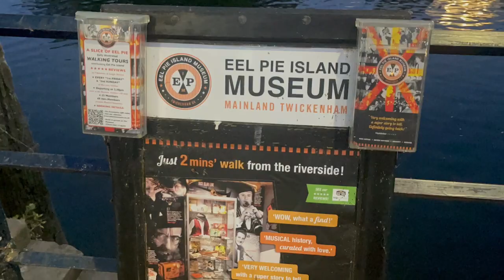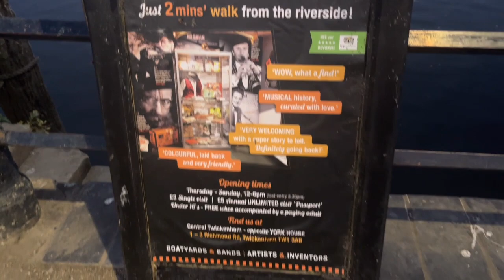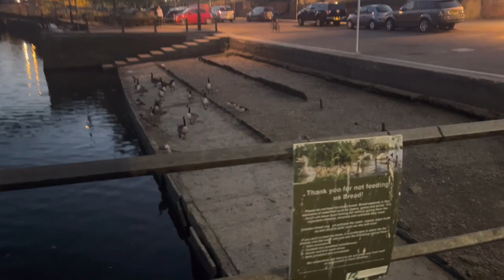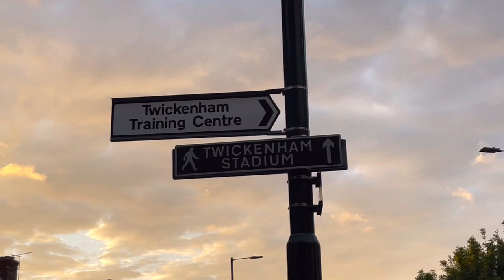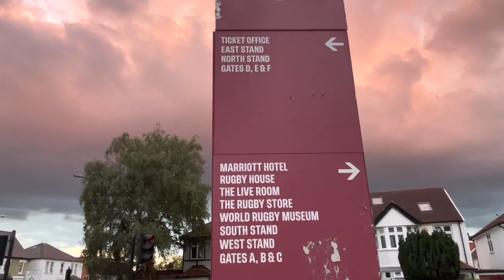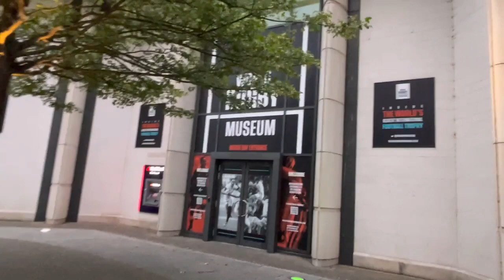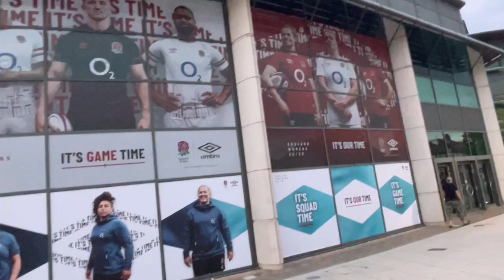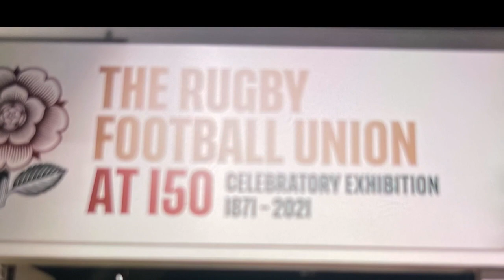“Twickenham Rugby football Club”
Twickenham that place you can go to watch Rugby and foot ball